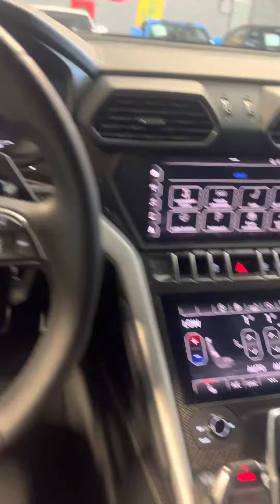Urus at Lawrence Motorsport!